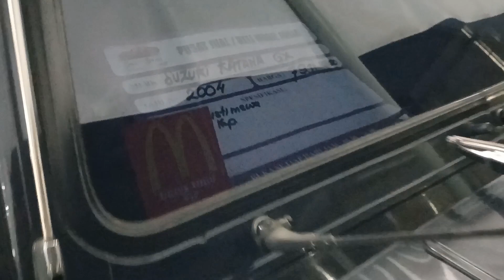Pasar mobil OKE OTOBURSA Yogyakarta update stock tgl 2 september 2023